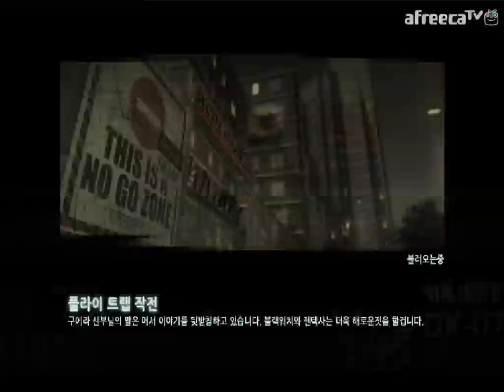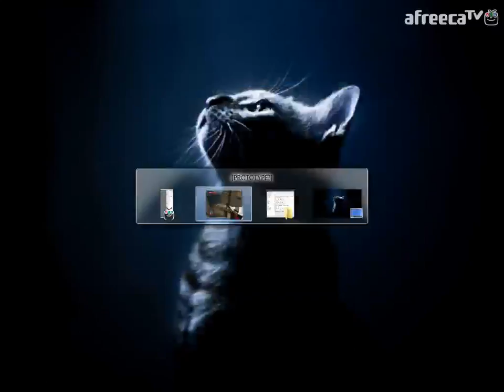검은네로] 프로토타입2 -돌연변이 머서 바이러스- [2]